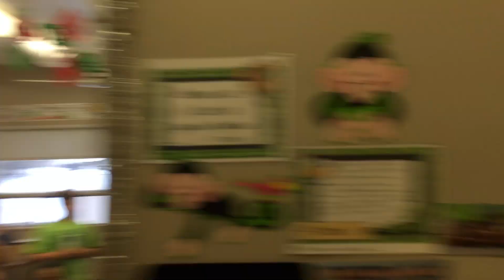Lip dub de Noël à l'École La Mennais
Un Lip dub de Noël a été créé, le 20 décembre dernier, à l'École La Mennais, sur la chanson « Vive le vent ».
Quelle belle expérience pour les élèves !